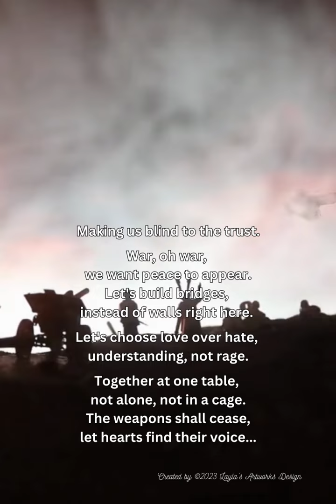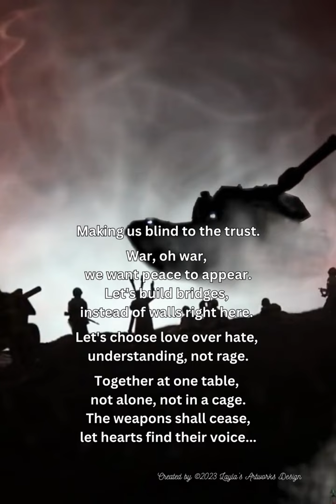WAR OH WAR what do you do to us - War does not decide who is right, but who is left - End WAR VIDEO